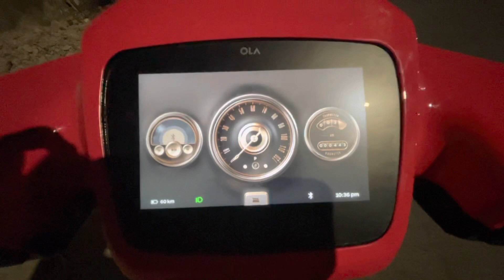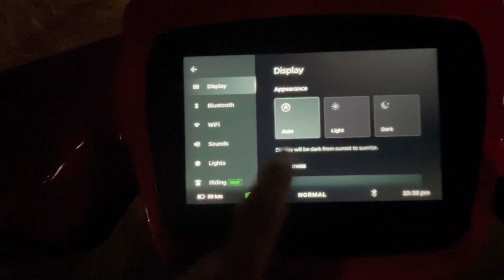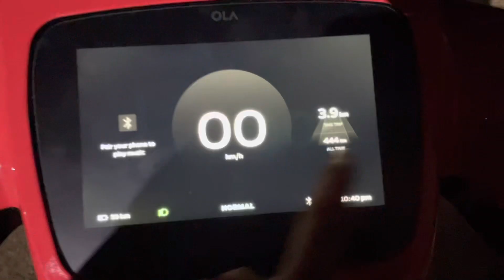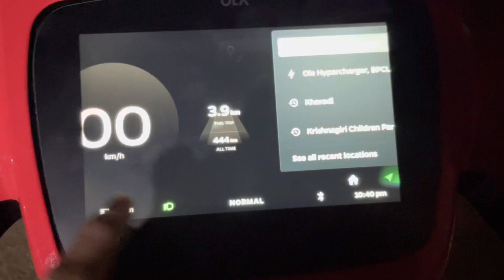Ola S1 pro Sound moods!How to activate Ola s1 pro throttle sound|Ola S1 Mood Sound🔊💥🔥